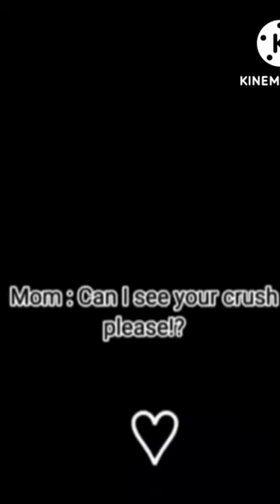can i see your crush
Nancy Jewel McDonie, known professionally as Nancy, is a Korean-American singer, actress, and host. She is a member of the South Korean girl group Momoland, which was formed on November 10, 2016, through the Mnet's reality survival show Finding Momoland.

Born: 13 April 2000 (age 22 years), Daegu, South Korea

Height: 1.62 m

Other names: Lee Seung-ri; Lee Geu-roo

TV shows: The Soulmate Project

Parents: Richard Jowel McDonie, Lee Myeong-ju

Siblings: Brenda Lee McDonie